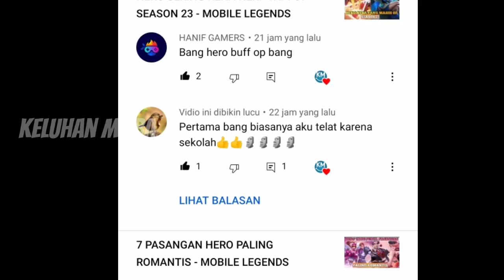HERO YANG DI BUFF OP META SEASON 23 - MOBILE LEGENDS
Halo ML lovers balik lagi di channel ini Keluhan Moba. Dalam pembahasan video kali ini gua akan membahas tentang Hero yang di buff dan kebetulan OP di Meta Season 23 kali ini coy. Buff sendiri memang di berikan kepada beberapa hero tertentu supaya bisa mengimbangi permainan yang ada di mobile legends tersebut. Langsung aja simak video nya biar ngga gagal paham, berikut HERO YANG DI BUFF OP META SEASON 23 - MOBILE LEGENDS.